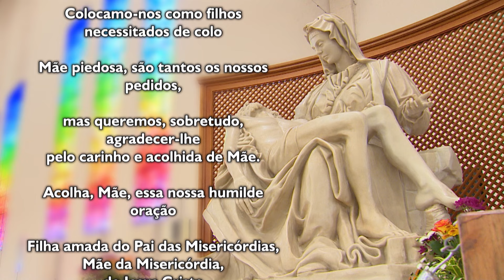Oração ao Pai das Misericórdias - 03/02/2024